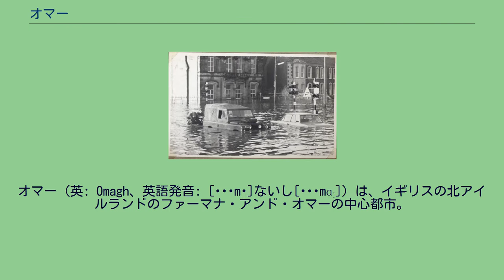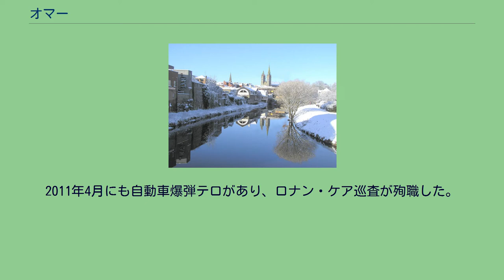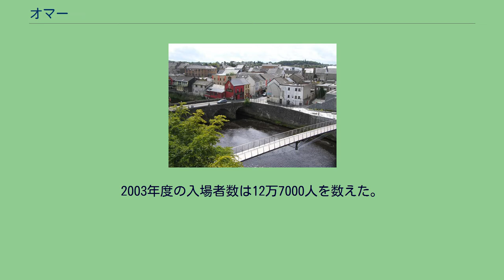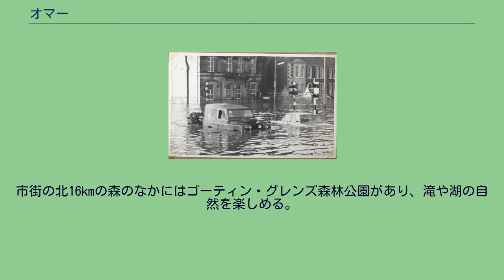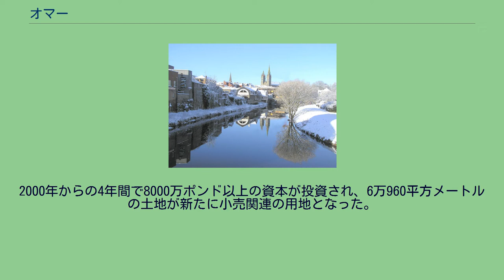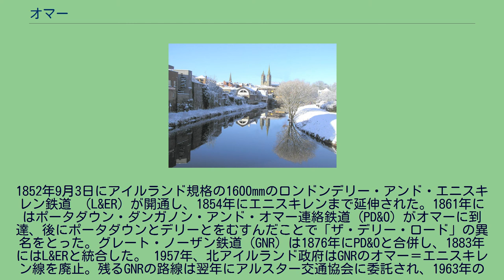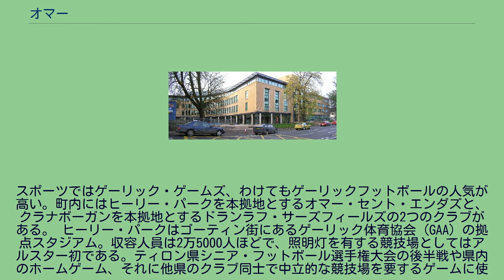オマー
北アイルランドのカウンティ・タウン
オマー（英: Omagh、英語発音: [ˈəʊmə]ないし[ˈəʊmɑː]）は、イギリスの北アイルランドのファーマナ・アンド・オマーの中心都市。
ドランラフ川とカモウェン川がストラール川となる合流点に位置する。
2001年の人口は1万9910人で、県内で最も多い。
オマー郡議会と西部教育・図書館委員会の本部が置かれている。
オマーはアイルランド・ゲール語で「前人未到の平原」を意味するアン・オーマイ (an Ómaigh) を英語風にしたものである。
792年ごろフランシスコ会が修道院を建て、1610年に町となった。
1641年の反乱ではティロン県東部からの難民をかくまった。
ボイン川の戦いが起きた1689年にはジェームズ2世がロンドンデリーへの道中に立ち寄ったため、ウィリアム3世の勢力から焼き討ちを受けた。
1768年にダンガノンに代わり、ティロン県の県都となった。
1852年にデリー、1853年にエニスキレン、1861年にベルファストとの間に鉄道が開通。
1881年には兵営が築かれ、1899年になるとティロン県立病院が開業した。
同院ではいま、医療サービスを維持するためのキャンペーンが行われている。
1957年にグレート・ノーザン鉄道委員会がオマー＝エニスキレン線を、1965年にはアルスター交通協会がポータダウン＝オマー＝デリー線を廃止したため、オマーを通る鉄道はなくなった。
町内のセント・ルシア兵営も2007年8月1日をもって閉鎖された。
当地を訪ねたことのある人物にはエリザベス2世、チャールズ皇太子、ビル・クリントン元米大統領とその妻ヒラリー・クリントン、メアリー・マッカリース元大統領、トニー・ブレア元英首相などが挙げられる。
1998年8月15日、オマーは国際的にメディアの耳目を集めた。
この日、リアルIRAが町内に仕掛けた自動車爆弾が炸裂し、女性と子どもを含む29人が死亡、100人以上がけがをした。
2011年4月にも自動車爆弾テロがあり、ロナン・ケア巡査が殉職した。
事件から1ヵ月後に元IRA暫定派のグループが犯行声明を出した。
人口は2001年国勢調査の統計に基づく。
オマーはドランラフ教区のオマー・タウンランド（アイルランド独特の土地区画）に生まれた町である。
時とともに、市街は下記のような郊外のタウンランドにも拡大していった。
冬のあいだ、オマーでは降雪が当たり前となる。
写真はストラール川 1969年の大洪水で浸水したストラール通り アイルランドの観測史上最低気温である-19.4℃を記録したことがある。
しばしば洪水に悩まされ、わけても1909年、1929年、1954年、1969年、1987年、1999年、最近では2007年6月12日のものは大洪水であった。
その結果、ストラール川の堤防建設など、被害を最小限にする対策が講じられてきた。
蛇行する川の両岸は開発に不向きなため、緑地帯や遊歩道、公園に整備されている。
北アイルランド統計・調査エージェンシー (NISRA) は、オマーを大規模タウン型入植地に分類している。
人口は1万9910人（2001年国勢調査）で、内訳は下記の通り。
郊外のアルスター・アメリカン・フォーク・パークにはトマス・メロンの生家が保存されている。
彼は1813年にこのコテージで生まれ、5歳でアメリカのペンシルベニア州に移民するまでを過ごした。
トマスの息子が「鉄鋼のカーネギー、銀行のメロン」と言わしめたかのアンドリュー・メロンである。
園内は1800年代のアイルランド人（とりわけアルスター）の移民の足跡を展示する野外博物館になっており、復活祭（イースター）、クリスマス、アメリカ独立記念日、ハロウィーンには大規模なイベントが行われる。
毎年ブルーグラスの音楽祭も開かれる。
2003年度の入場者数は12万7000人を数えた。
市街の北16kmの森のなかにはゴーティン・グレンズ森林公園があり、滝や湖の自然を楽しめる。
中心市街地には2007年、都市再開発事業の一環としてストラール芸術センターがオープンした。
ストラール川とハイ街の中間にモダンな市民センターを建てることで、さびれた区域の活性化をはかるよい例である。
子ども向けの公園が20箇所以上あり、ほとんどが緑におおわれている。
そのなかで最も大きいのは、市街近郊のグランジ公園である。
蛇行するストラール川沿いにも、多数のオープンスペースが整備されている。
オマー・レジャー・コンプレッ...